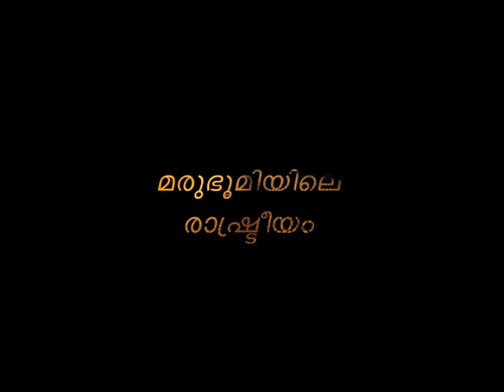This is your story, If you are an Expatriate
Malayalam Short Film Marubhumiyile Rashtreeyam by Sameir and Friends

HAVE YOU EVER THOUGHT OF MAKING A SHORT FILM WITHOUT MONEY??

This is the first attempt by a group of movie lovers.
Neither the crew nor the cast have any formal training in film making.

Story: Shakkir Cherppulassery
Dubbing Artist : Anvar Kochi
Editing & Mixing: Haris Edarikode
Camera: Haris & Sameir
Screenplay, Dialogue & Direction: Sameir Ali